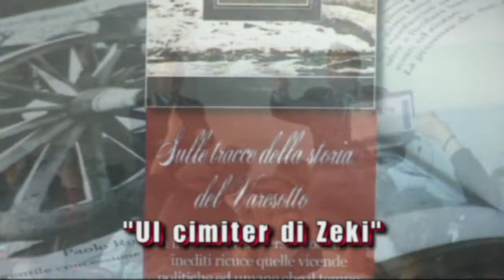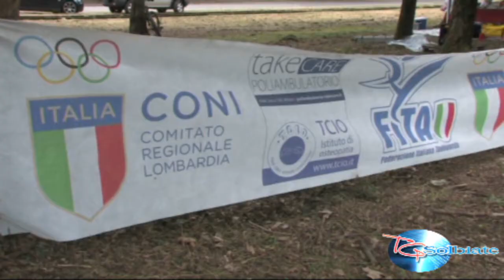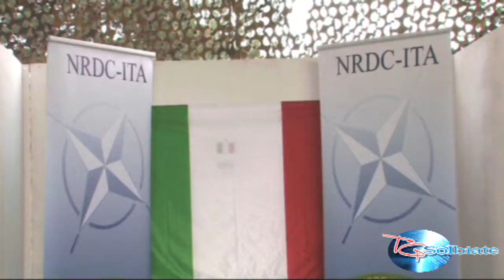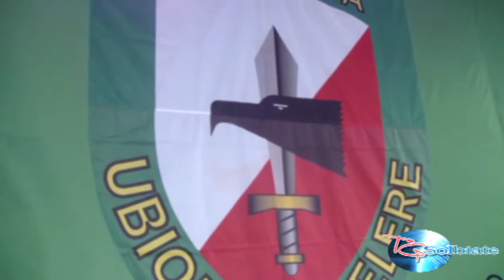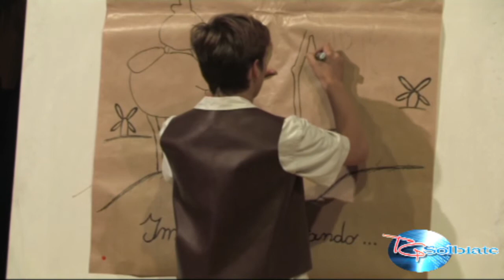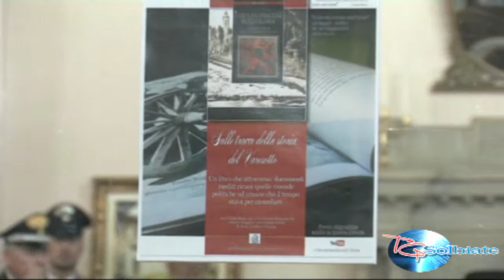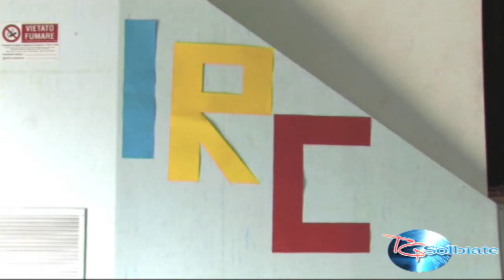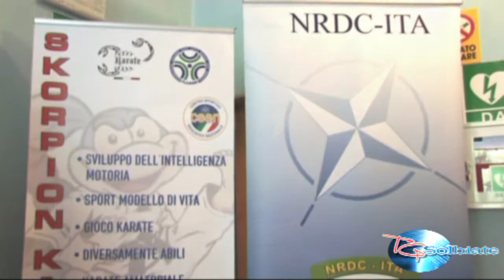TG Solbiate edizione Giugno 2016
L'edizione più ricca di servizi sugli eventi solbiatesi nella storia di Tg Solbiate.